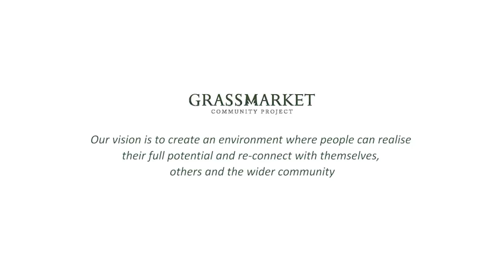Grassmarket Community Project - Trailer - Strange Theatre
The Grassmarket Community Project is about is about supporting people through transitions in their lives and about re-connecting disengaged people.

This is the ethos that underpins all the elements from cooking to social integration, work opportunities to social contact, advice to arts. offers a mixture of education programs, social enterprise and social integration activities. Currently these are delivered through cookery, gardening, woodwork, art, music and textiles programs. Free meals are served to participants in the project as well as those in need

This trailer is a Strange Theatre production, funded by winning the Senscot Dragon's Den prize 2011.

A series of three, the trailers were produced at no cost to each social enterprise to help them promote their activities. Strange Theatre also gained access to create stock film clips to boost its portfolio on istockphoto.com and contribute to long term income generation.

Videographer and Editor, Ray Bird. Producer and Director, Sam Baumber.

Artistic Director, Strange Theatre, Liz Strange.

Our thanks to Senscot and the Dragons.